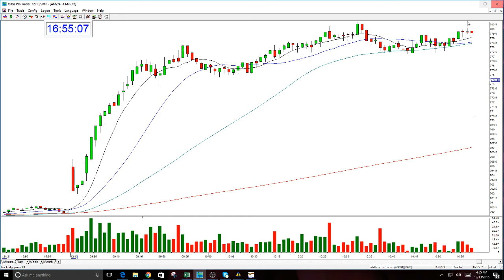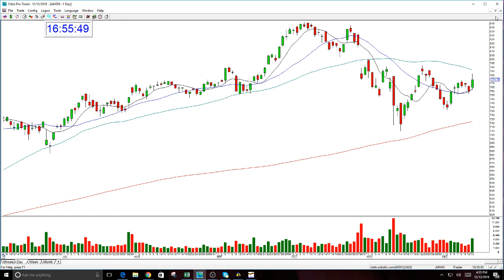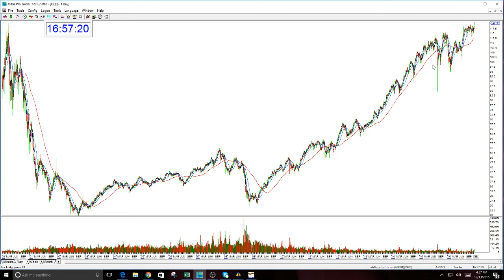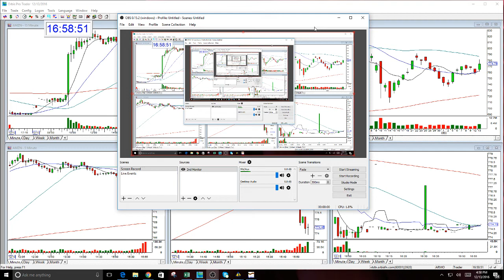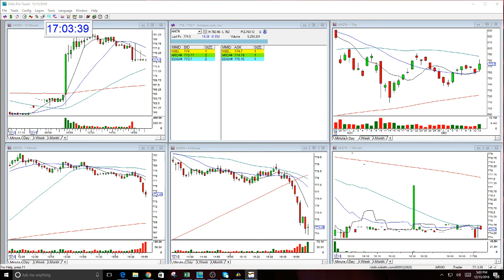AMZN OPTION TRADE STOCK SWOOSH-12-13-2016